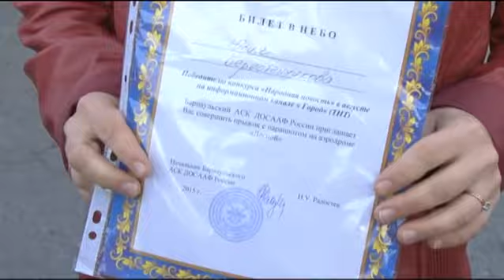Победители нашей акции «Народная новость» получили призы 07.09.15 (16+)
Награды вручала редактор информационного канала «Город» Татьяна Голубева.